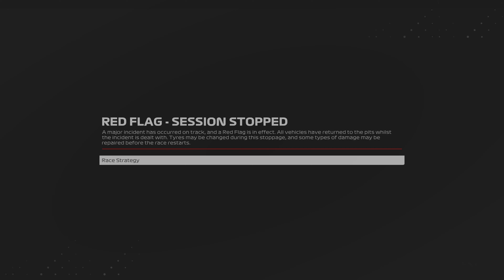2 RED FLAGS 3 SAFETY CARS IN THE TORRENTIAL RAIN AT VEGAS - F1 23 Career Mode Season 2 Race 22/23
Heavy Rain at vegas? Two Red Flags and multiple Safety Cars? Find out how it all unfolded here!